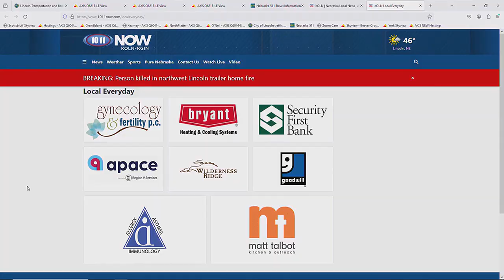Tell us about Early Bird and why breakfast?